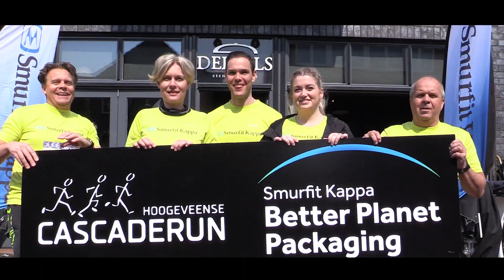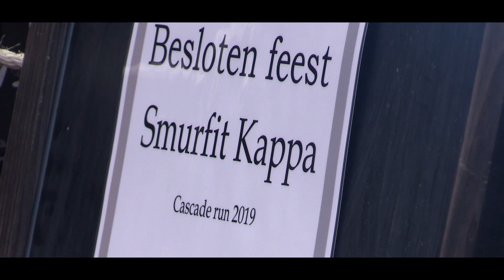Smurfit Kappa TWINCORR (NL) – Cascaderun 2019 Aftermovie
Ook in 2019 was Smurfit Kappa weer van de partij bij de Hoogeveense Cascaderun. Het was weer een gezellige en sportieve dag!